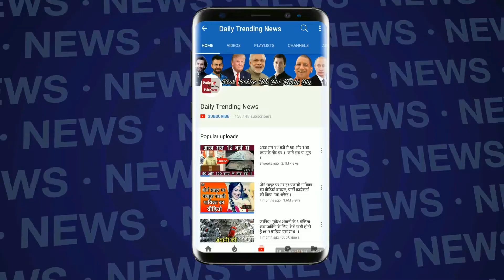Asia Cup 2018 | Rohit Sharma एशिया कप से पहले रोहित शर्मा ने दिया बड़ा बयान देखें.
Asia Cup 2018 | Rohit Sharma एशिया कप से पहले रोहित शर्मा ने दिया बड़ा बयान देखें.जानने के लिए देखें पूरा विडियो. | Asia Cup 2018 | Rohit Sharma | Asia Cup 2018 | India Vs Pakistan